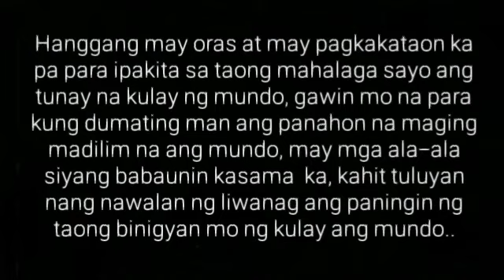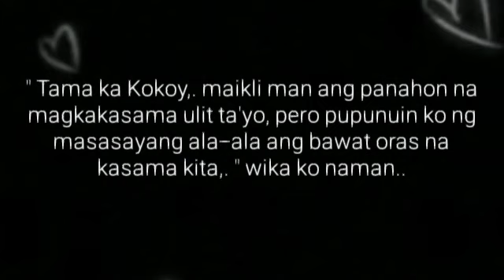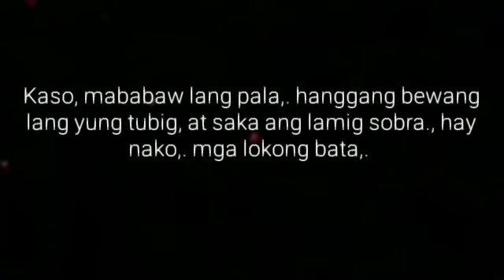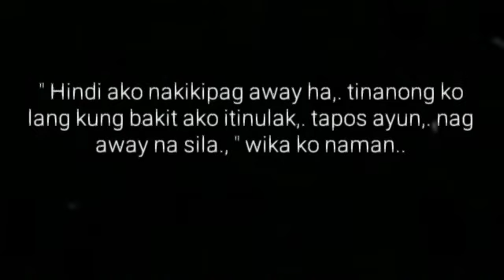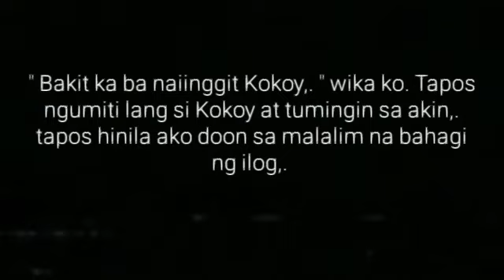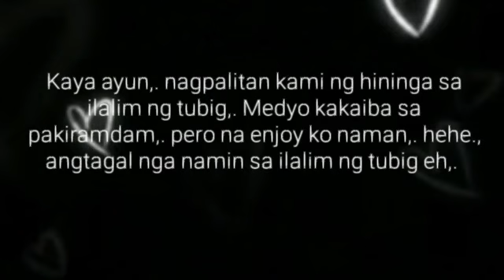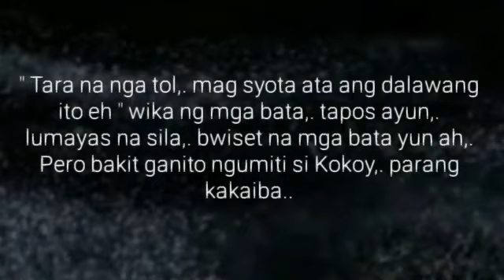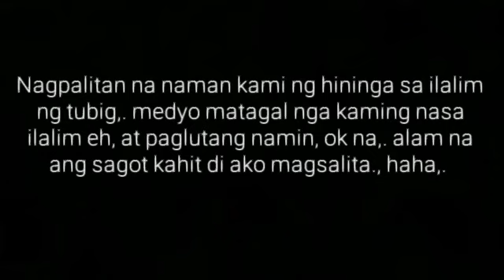KAMPANERO | Ep.13 | Lulubog, Lilitaw | Big Boss Lakan Stories | Pinoy BL Story